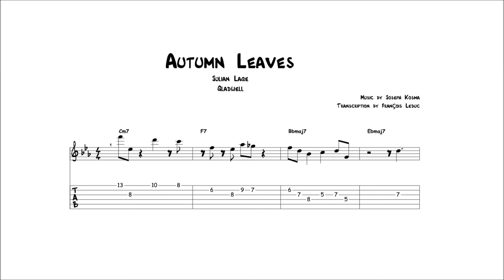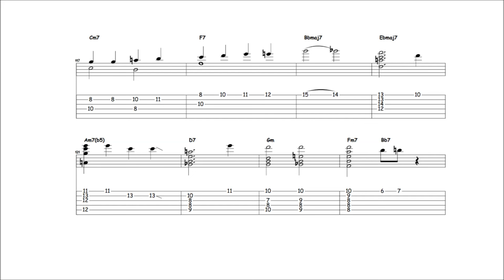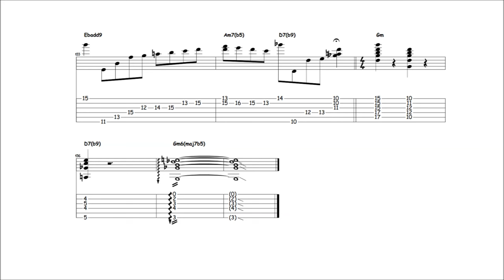Autumn Leaves - Julian Lage (Transcription)